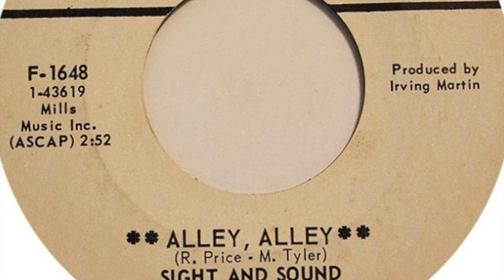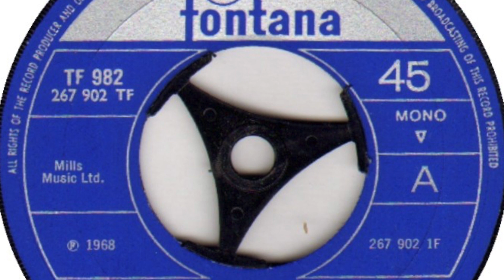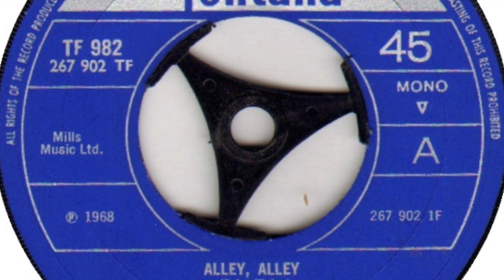Sight And Sound – Alley, Alley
Formed in 1966, Birmingham, England.

Members:
Grant Kearney (guitar, bass) Pete Smith (vocals)
Tom Long (guitar, vocals) Rick Price (vocals, guitar, 1966-70)
Tony Collinge (guitar) Bob Doyle (bass, vocals)
Mike Sheridan (vocals) Geoff Turton (vocals, guitar)
Joe Valentine (drums), David Pritchard (guitar, vocals)
Nev Chamberlain (guitar, vocals) Bill Bonham (keyboards)
Roger "Ollie" Spencer (drums, vocals) Nigel Wright (guitar)
Brian Eustace (guitar, vocals) Kelly Groucutt (bass, vocals, 1971-74)
Neil Craddock (bass, vocals, 1974-?)